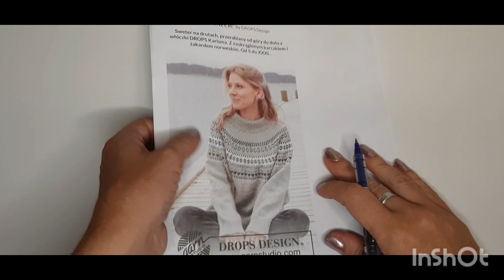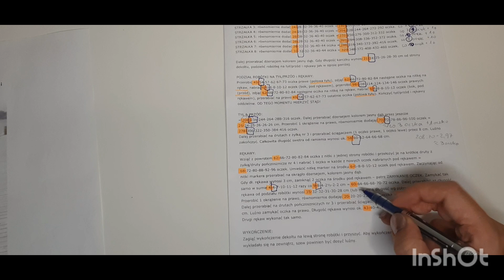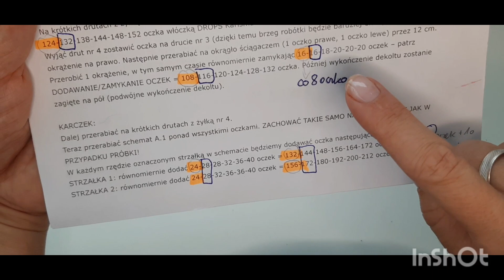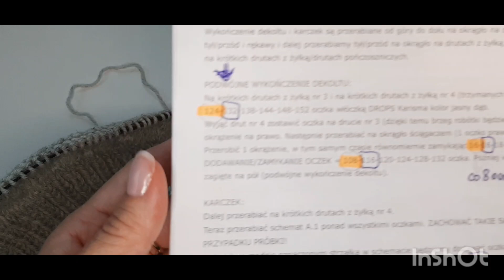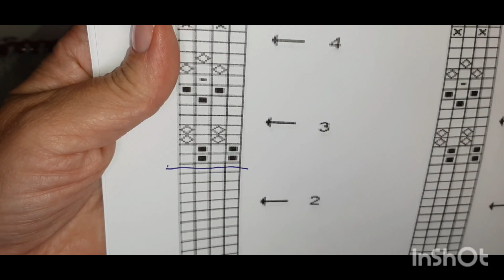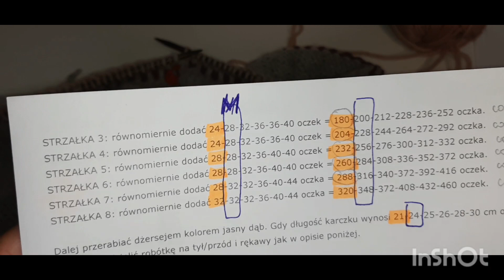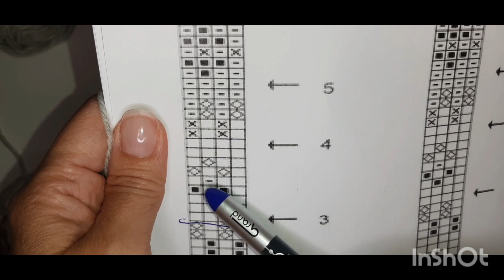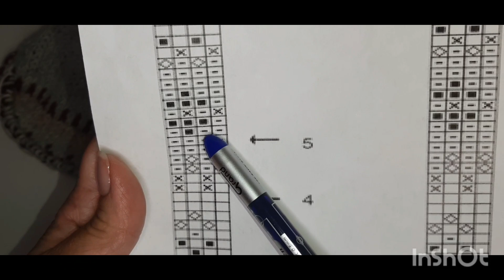#28 Tutorial. Część pierwsza. Krok po kroku. Sweter Boreal Circle od Drops 245-4.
Wirtualna kawusia ☕☕☕

Grupa jest prywatna więc proszę zostaw prośbę o wejście do grupy a ja ja zaakceptuję :)

link do wzoru

Kolory włóczek Karisma